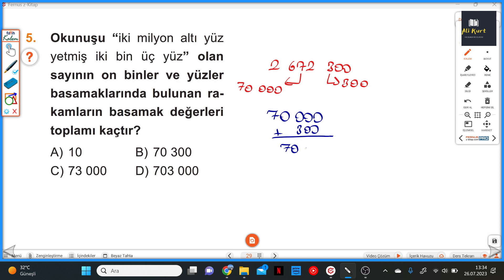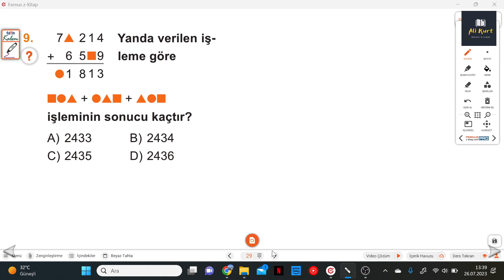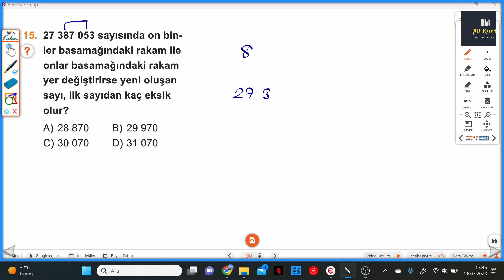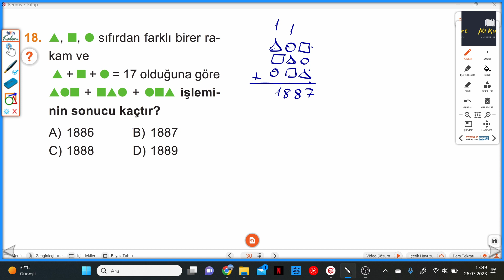5.SINIF MATEMATİK SAHNESİ S.29-30 HAZIRLIK SAHNESİ 5